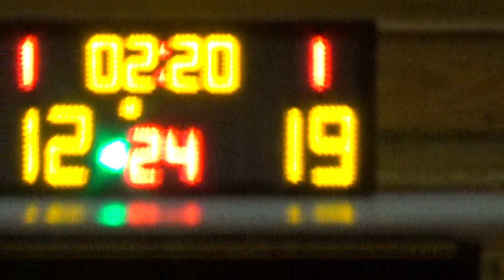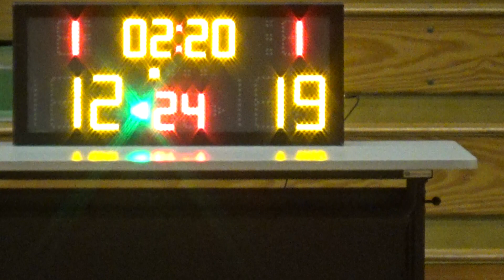20190201 BLACK HOLE VS 劈反劈@SOHO 1st Quarter